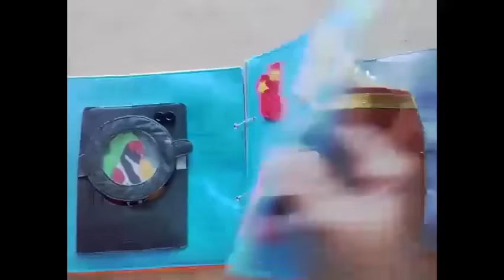Estimulación de niños y niñas Fantásticas manualidades de libro de fieltro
Fantástico libro de fieltro para favorecer la motricidad y la estimulación de nuestros más pequeños que ha realizado por nuestros amigos de:

Libros De Fieltro

mediante mensaje privado infórmate de como comprarlos

En inglés quiet book se podría traducir como libro tranquilo, sin hacer ruido, calmado, así que el libro es para que nuestras criaturas tengan un rato de concentración relajado, con varias actividades de un libro -normalmente de fieltro- en el que experimentan, aprenden, tocan, colocan, aprietan, sacan, atan y un sinfín de posibilidades más…Hay para todas las edades, desde los más básicos desde pocos meses, a prescolares para dos o tres años, o criaturas mayores que además pueden participar en la creación y preparación del mismo.

Materiales para realizar nuestro libro fieltro

Básicamente fieltro. Mucho, de muchos colores.
Anillas para encuadernar.
Cintas, bieses, trapillos, cuerdas, gomas, cordones
Botones, corchetes
Velcros, cremalleras, cinchas
Retalillos de telas bonitas, entretelas, plancha
Aguja, hilos y tijeras
Pistola de cola y barras de pegamento
Rotuladores de tela, marcadores